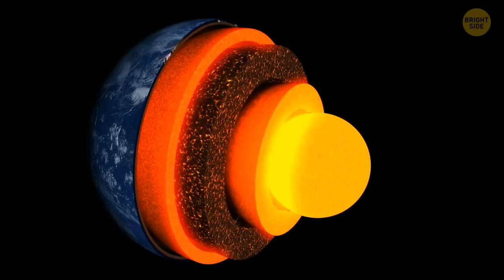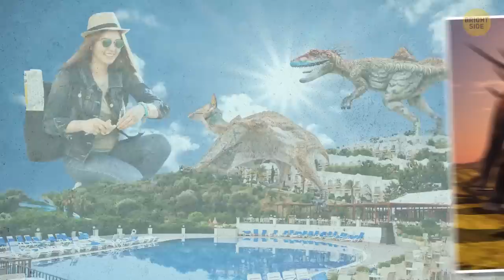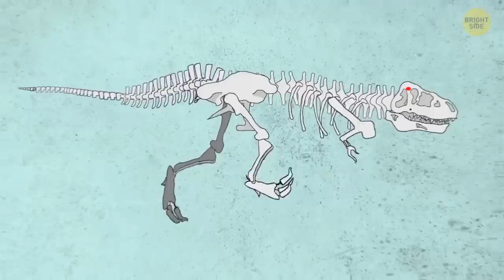What’s so special about the place where the dino-killing asteroid fell?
The asteroid roughly 10 km across hit Earth over 60 million years ago. One of the most devastating consequences was the mass extinction that wiped out 80% of all animal species. Its crater is now hidden below the waters of the Gulf of Mexico. But what if it landed in some other spot?